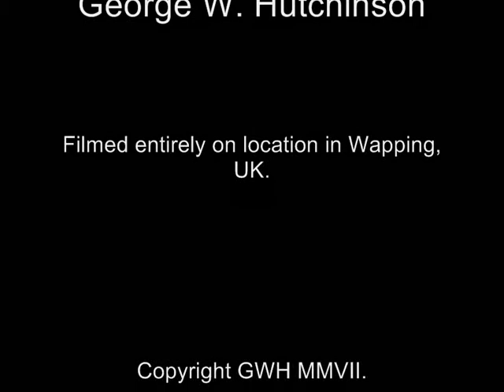Tinklesub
The latest addition to my RC Forces.